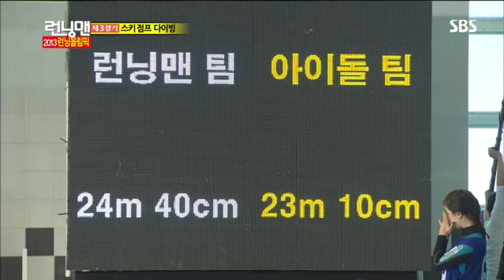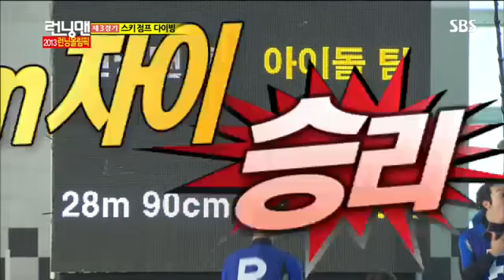런닝맨아이돌올림픽 #12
런닝맨아이돌올림픽 #